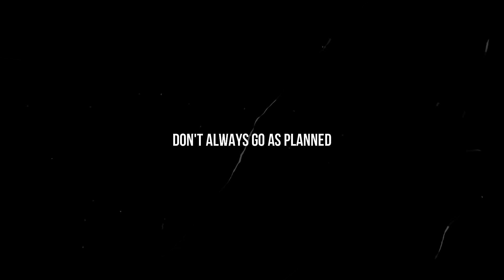Confiscating a car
My friend Tom wanted his car back!!!

Server:
   TheCommunityZ.com - Inspired by The Village | 1PP | Vanilla
IP:
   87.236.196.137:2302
Details:
   PC | 1PP | No mods | 60 slots | No Crosshair | Dark nights | vanilla seasons | Wipes on